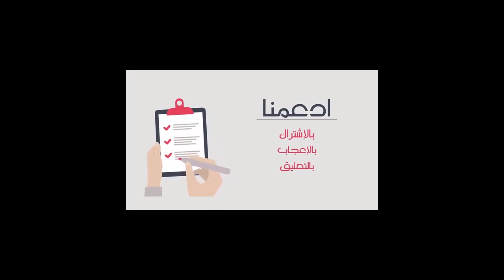الدرس 70 : إمتى وكيفاش نقاد المريا